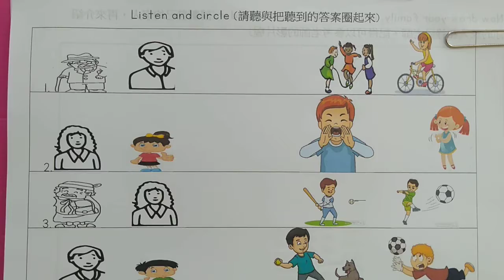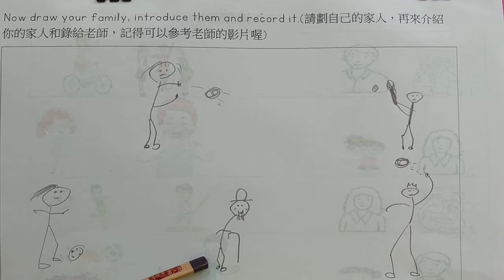Unit 9 listening (Who can...?)